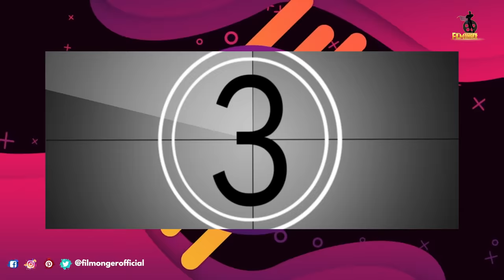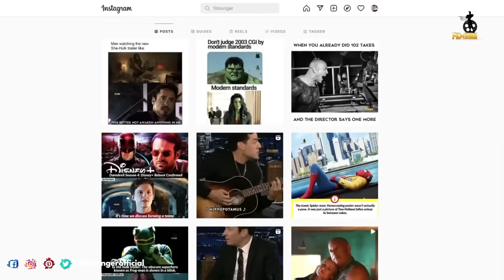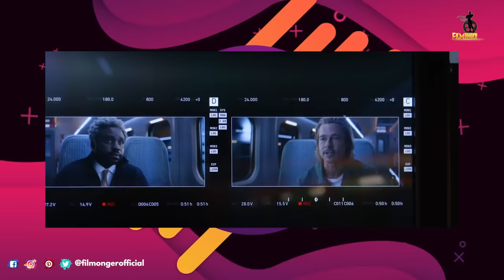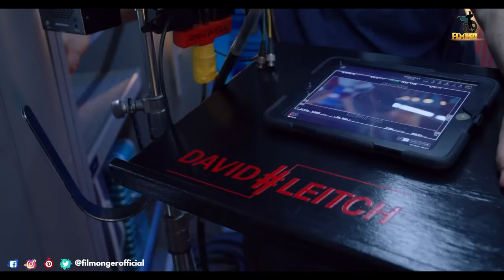Bullet Train Hilarious Bloopers Gag Reel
Bullet Train Hilarious Bloopers Gag Reel. Bullet Train was released in August 2022 and became an instant blockbuster. Bloopers of Bullet Train movie shows the funny side of the actors and their struggle behind the scenes. Brad Pitt was so funny during the interviews of Bullet Train. Behind the scenes of Bullet train shows the talent and dedication of the Director David Leitch. Brad Pitt Bullet Train bloopers shows us the witty side of him. Bullet Train bloopers and outtakes are included and discussed in this video. There are so many funny moments while shooting the stunts of this movie. Bullet Train cast includes Brad Pitt, Joey King, Aaron Taylor-Johnson, Bad Bunny, Sandra Bullock, Karen Fukuhara, Michael Shannon, Brian Tyree Henry, Hiroyuki Sanada, Zazie Beetz, How many of you watched the behind the scenes, bloopers, outtakes of Bullet Train? What's your reaction?